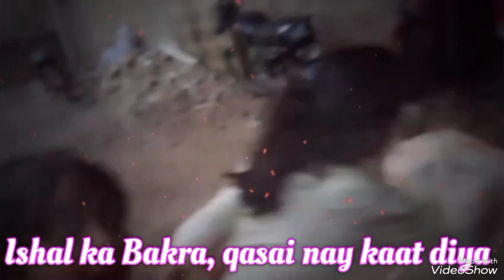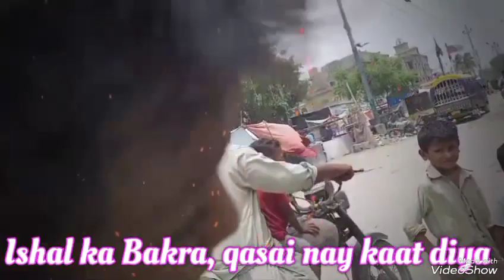Ishal ka Bakra , Umme Roman Aqeeqa